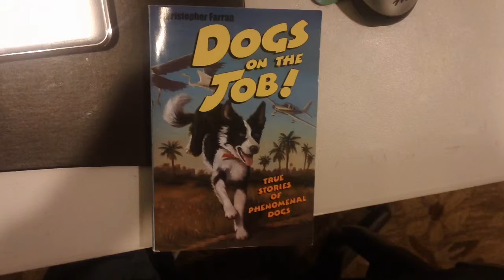dogs on the job